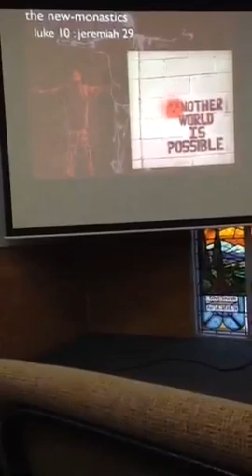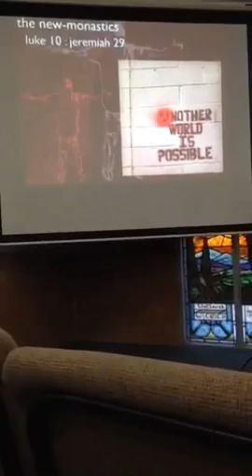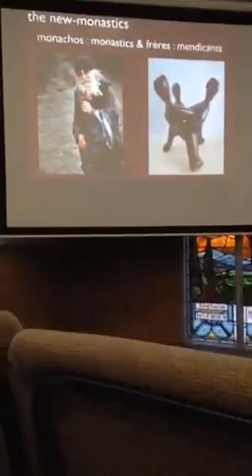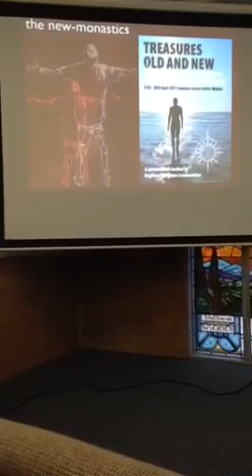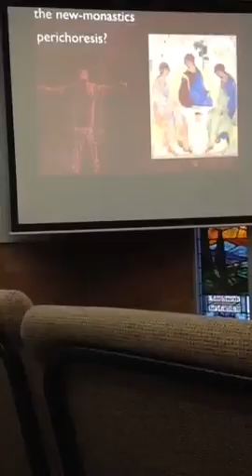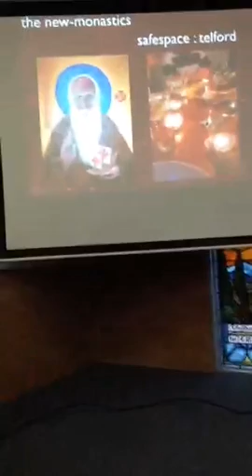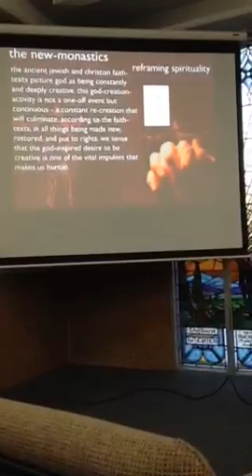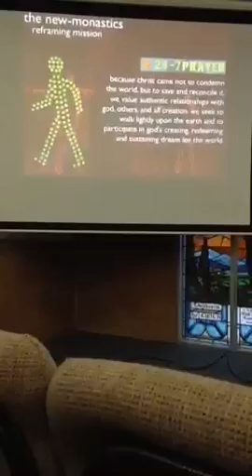Exploring New Monasticism with Mark Berry part 1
Exploring New Monasticism
New monasticism describes a surge of interest over nearly 20 years in communities basing their lives around spiritual practices, sometimes in unlikely settings. Mark shares the journey of faith communities in the UK who seek to draw on traditional and ecumenical sources to pattern their lives in the present day. New monasticism is engaging young adults and adults in deeper pathways in communal discipleship.

Mark Berry is the Community Mission Facilitator with the Church Missionary Society in the UK. A former youth worker, Mark has worked with the Church of England in several roles, including developing an open spirituality space in a state secondary school. In 2005 he founded a missional community in Telford called "safespace" and ran a night cafe for young adults. over several years he developeda ministry to the local football club. Mark's current role with CMS is about developing every member mission and tools for missional living.

"Safespace" developed into what has become known as a "new monastic" community, seeking to base its life on spiritual disciplines and patterns of Christian discipleship. Mark speaks and teaches on new monasticism, leadership for mission and contextual mission. He is co-author of "A New Monastic Handbook: From Vision to Practice".